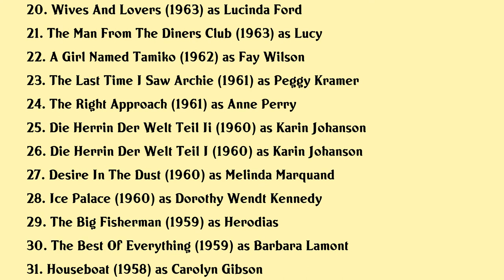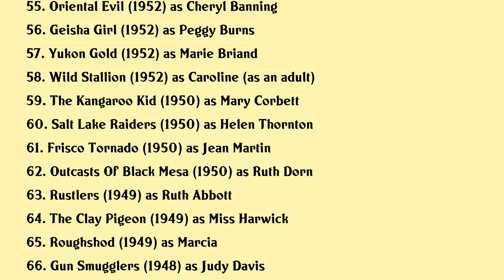Martha Hyer Movies list Martha Hyer| Filmography of Martha Hyer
Martha Hyer Full Movies List Filmography of Martha Hyer

Latest movies of Martha Hyer are:

1. Day Of The Wolves
2. Crossplot
3. Once You Kiss A Stranger
4. Some May Live
5. The Happening
6. House Of 1000 Dolls
7. Catch As Catch Can
8. Another Mans Wife
9. The Night Of The Grizzly
10. Picture Mommy Dead
11. Cuernavaca En Primavera
12. War Italian Style
13. The Chase
14. The Sons Of Katie Elder
15. Pyro The Thing Without A Face
16. Bikini Beach
17. Blood On The Arrow
18. First Men In The Moon
19. The Carpetbaggers
20. Wives And Lovers

Complete list of movies acted by Martha Hyer are in this video.

Please Comment down your favorite movie of Martha Hyer